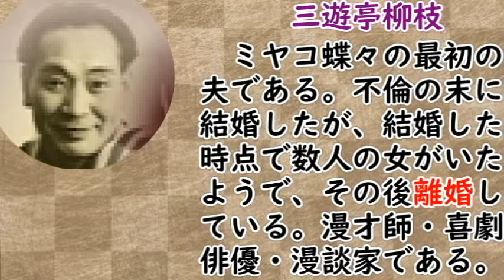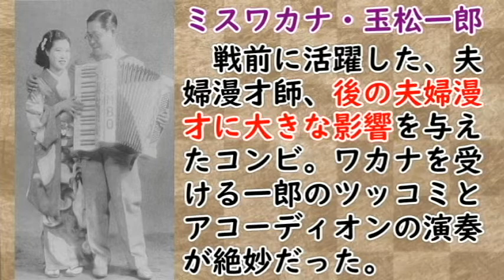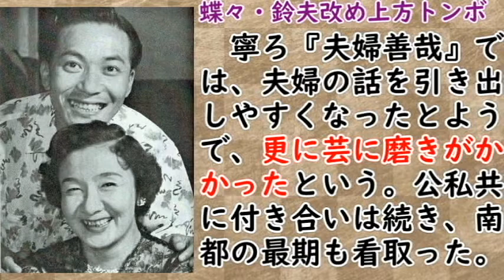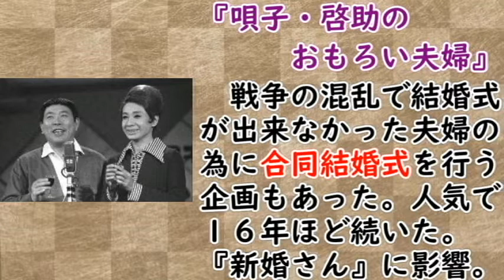【ミヤコ蝶々】夫婦番組の先駆けだった！？南都雄二との関係にも迫れ！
00:00:00　京唄子さんといえば、夫婦番組で有名だが…ミヤコ蝶々がその先駆
00:01:39　三遊亭柳枝と結婚するも、不倫されて離婚し南都雄二と結婚する
00:03:27　夫婦で色々な活動をし、大ヒットしたのが『夫婦善哉』だった！！
00:07:08　今度は南都雄二が不倫して、離婚するも番組とコンビは続けられた！
00:08:13　『おもろい夫婦』と続いて、長寿番組『新婚さん』へと道は続く
00:10:23　テレビでも引っ張りだこ！！南都雄二ヒットするが、最期は蝶々に看取られる
00:11:57　死ぬまで一か月公演を行う。車椅子で出たことも…弟子もたくさんいる。
　ミヤコ蝶々といえば、南都雄二との夫婦番組ではないでしょうか？後に『新婚さん』等に影響を受けたこの番組とミヤコ蝶々の話に迫っていきたいです。